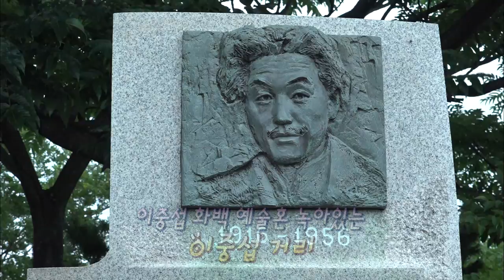맛잇수다 서귀포시 서귀동편 (생방송 제주가 좋다)